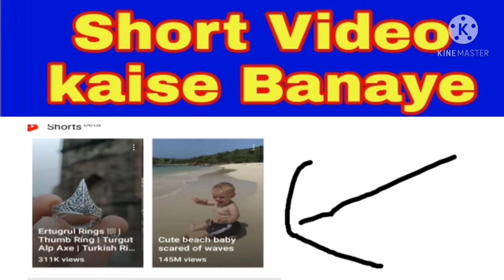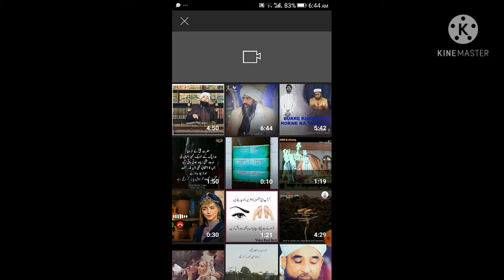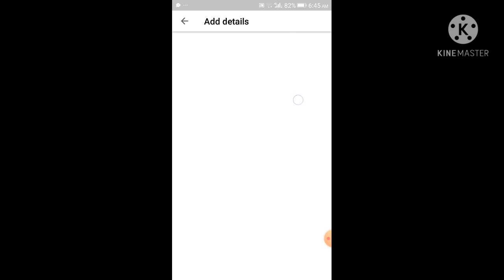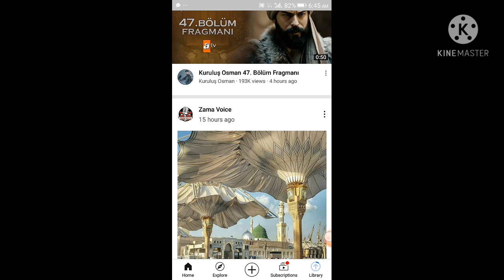You Tube per Short Video Kaise Banaye 2021 | Technical and medical information | How To Make Short v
Short Video kaise banate hai Video YouTube per kaise banate hai easy method se short video upload kaise krte hai how to short video edit in Urdu
How to make short video on YouTube 2021

Technical and medical information and all medical knowledge and technical video